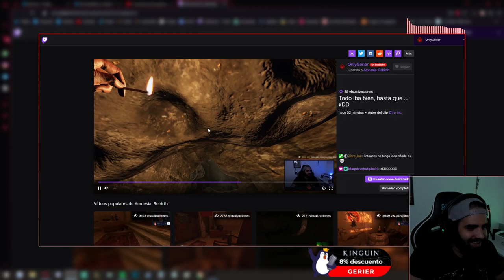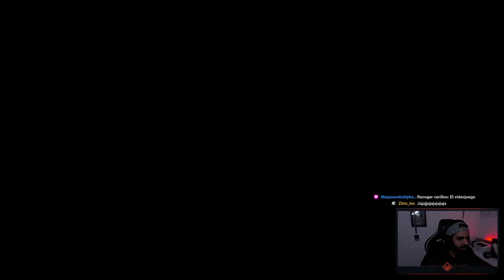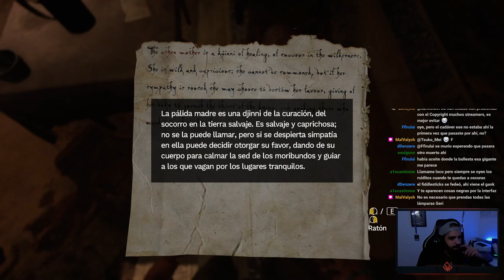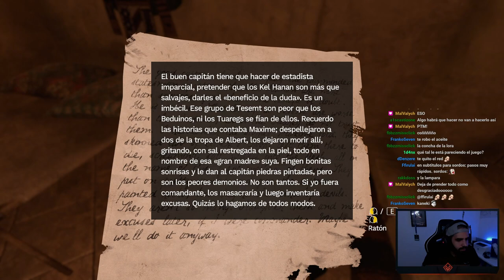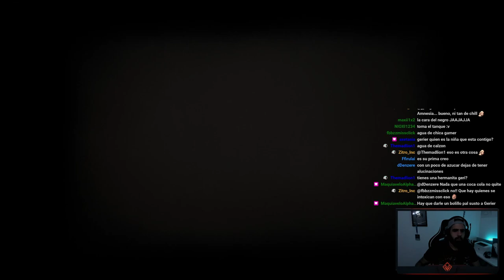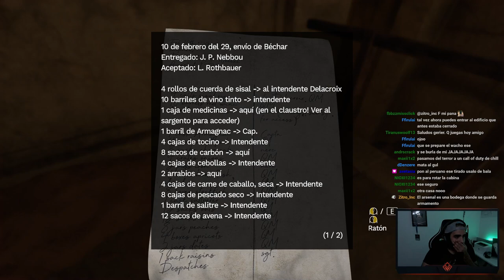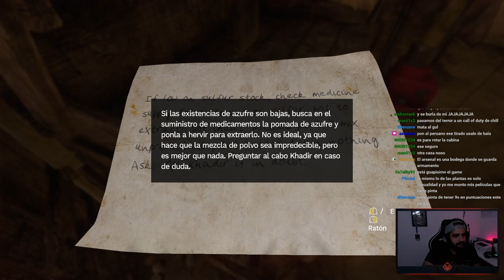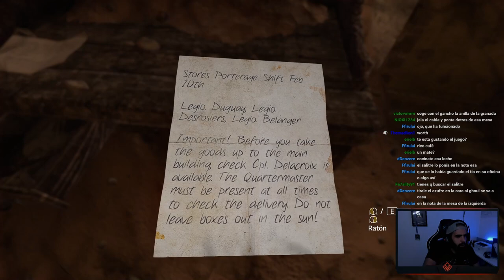LA BESTIA • Amnesia: Rebirth - Episodio 02